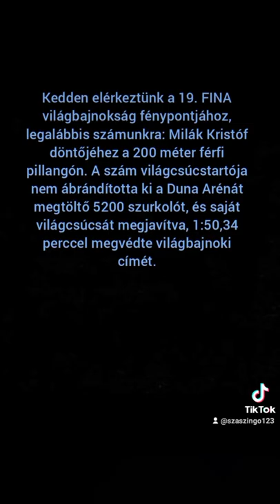Milák Kristóf 22-éves világbajnok lett 2022-ben.